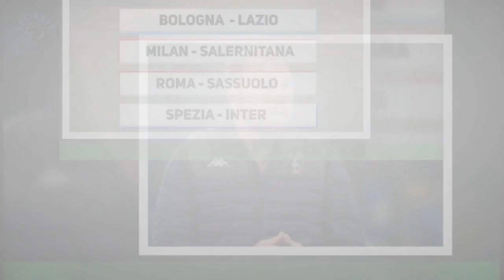Gasperini: "Giochiamo contro club che quasi un miliardo di debiti..."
La sfida di domani nella tana del super Napoli può essere paradossalmente l'occasione giusta per riaccendere un'Atalanta che,raggiunta la fatidica quota salvezza col successo sulla Lazio dell'11 febbraio,si è poi piantata raccogliendo un solo punto tra Lecce, Milan e Udinese. "Il presidente Percassi aveva promesso una cena al raggiungimento dei 41 punti e non l'ha ancora pagata - fa un Gasp in forma -? Allora ricordateglielo,